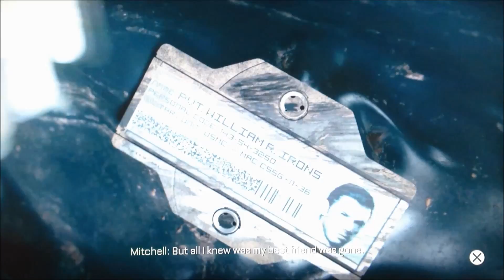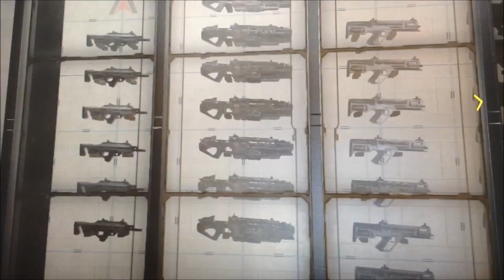'Atlas' Call of Duty: Advanced Warfare Campaign #2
Previous Campaign Video
"Induction" Call of Duty: Advanced Warfare Campaign #1

Music
Intro - Avatar the last Air Bender Aagni Kai|
Outro - Boom Boom Bootleg Djuro Remix